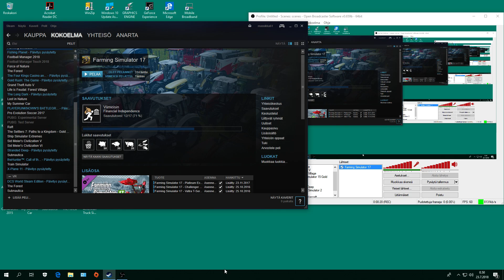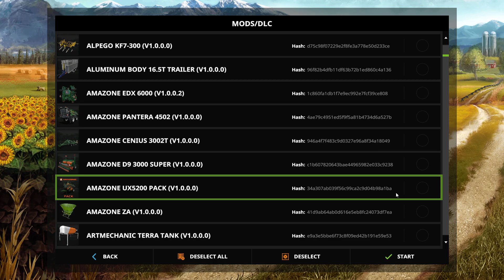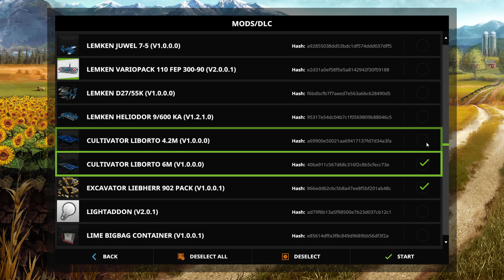1530 Farming Simulator 17 SavoKarjala 3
OBS. Maatalous hommia ja muuta puuhailua. :)